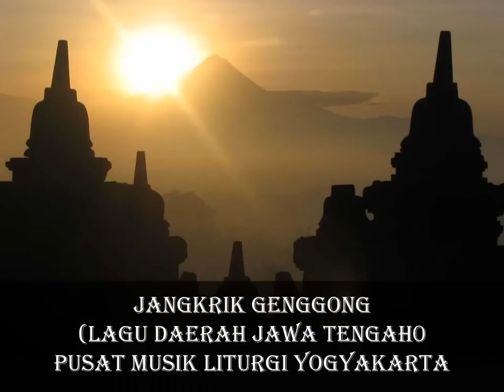LAGU DAERAH JAWA TENGAH ( JANGKRIK GENGGONG )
LAGU DINYANYIKAN OLEH VOCALISTA SONORA DAN TIM PUSAT MUSIK LITURGI YOGYAKARTA. PARTITUR DAN INFORMASI LAINYA DAPAT DIPEROLEH DI